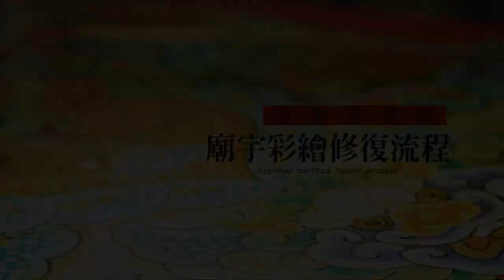【AsiaHowTo】廟宇彩繪修復流程｜油畫修復師｜美術設計